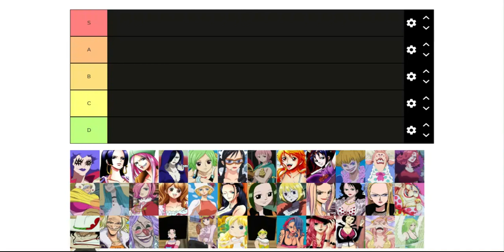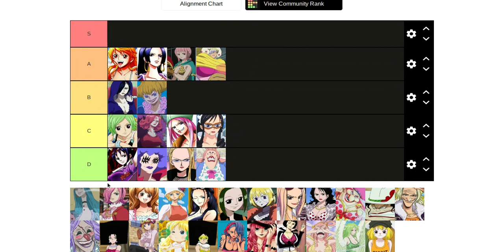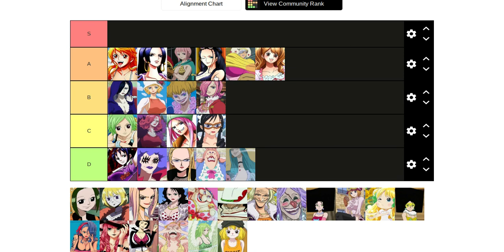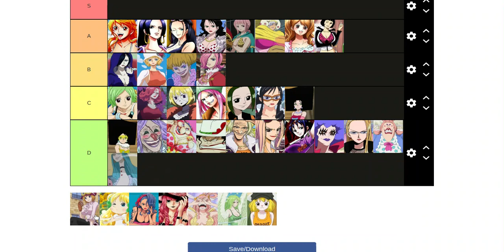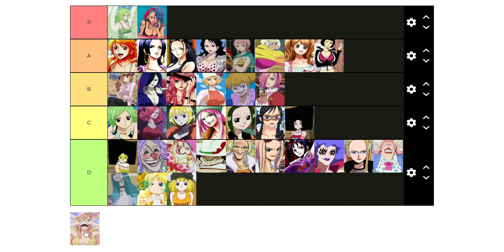One Piece Waifu Tier List